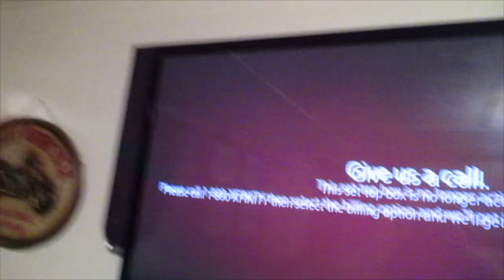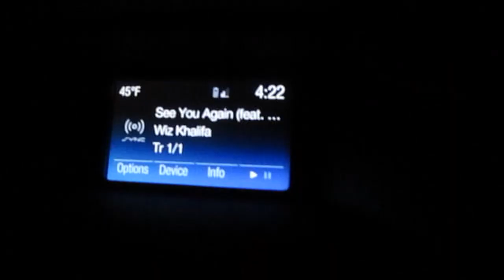So. Many. Puppies.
Hi! I'm Miah and this is my life. Or at least, the parts of it where I'm not at work.